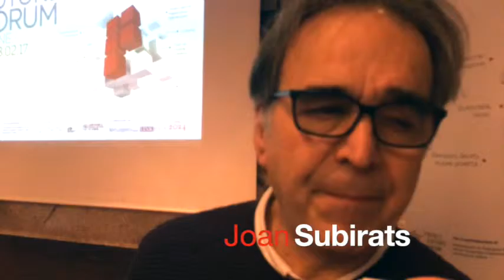Luca Massidda - Joan Subirats - Apertura di Future Forum 2017 Udine